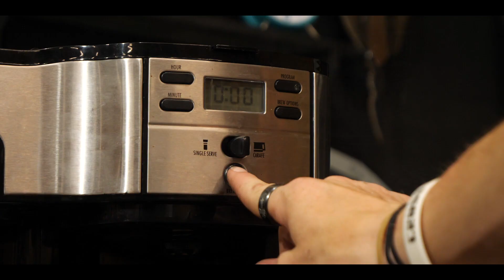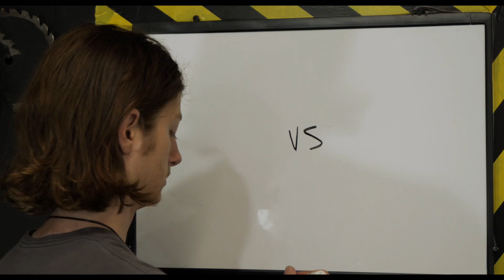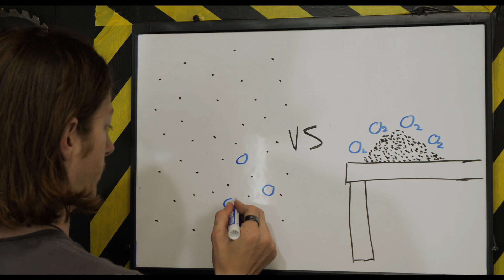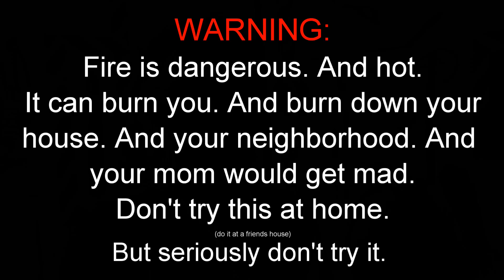Coffee Creamer is EXPLOSIVE!?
How to make FIREBALLS with hydrocarbon dust particles suspended in air. Hehe. Coffee Creamer, flour, cornstarch, etc.

buy a shirt stupid or you'll look as stupid as my hair

Remote 'Detonator' Switch:

Amazon Store

What do you think i should make next?

best pen on Earth

second best pen on Earth

BEST cheap folder

my Multi-tool

AWesome EDC flashlight

My shop headphones (great for hearing protection too)

best sharpie ever

SWEET mini screwdriver set

Amazing cheap bushcraft knife (seriously just buy one)

My Camera Gear:

My Camera + Lens

BEST Camera for Starting out YouTube

My on-camera mic

Good budget lav mic

Studio lights

My tripod (cheapo but it works)

Video editing software I use

My editing (and everything else) Laptop

Ladies and gents, my name is Jake. (Duh.) Here at JakeMakes, we do stuff. Wild DIY projects, EPIC vlogs, and crazy Short FILMS, mainly. (don't put me in a box tho) My goal with this channel is to Entertain, Educate, and Inspire people to get off their behinds and go be creative. Come along and join the adventure!

Video Chapters:
0:00 Non-Dairy Creamer Sucks
2:06 Dust is FLAMMABLE??
4:41 How This Works
6:25 Modifying my Air Cannon
8:55 FIREBALLS
12:03 GLORIOUS
12:28 Conclusion